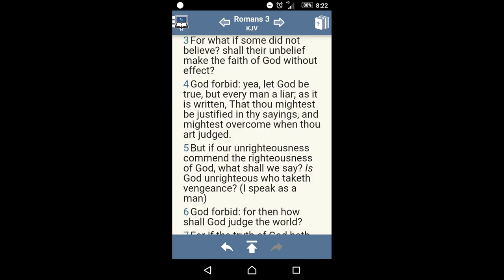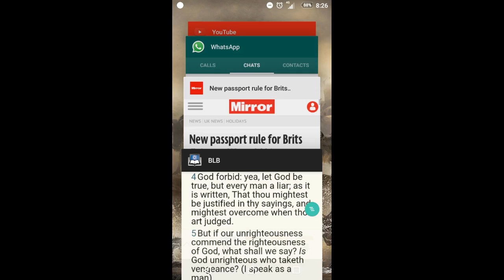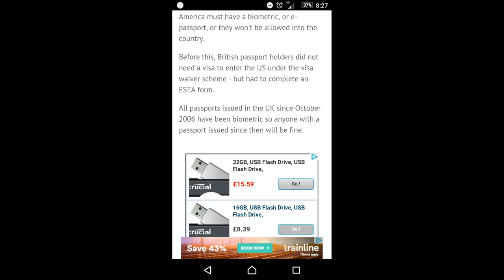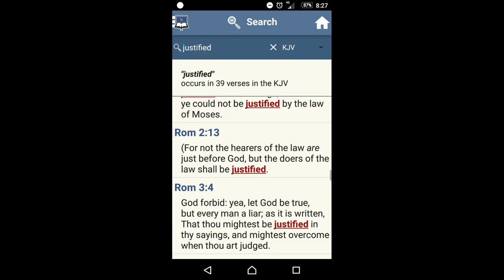E passport needed to enter us from Britain (GMSFEARTHEMOSTHIGH7)